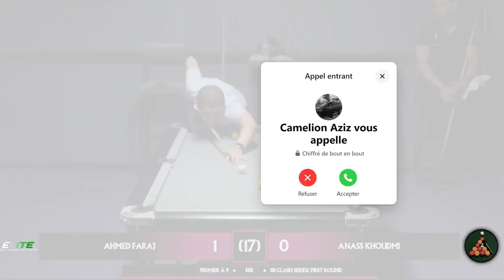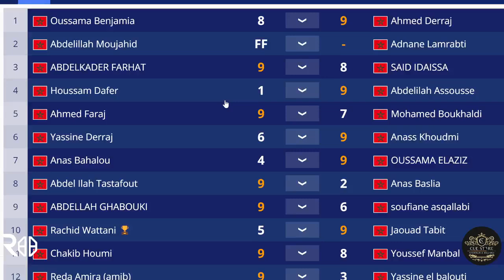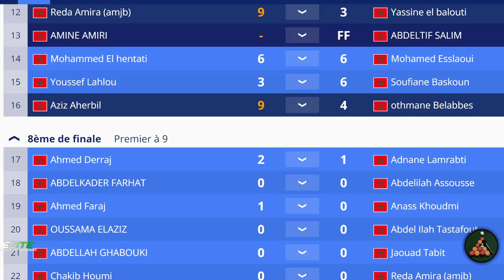88 Clash Series - Last 16 - Anas Khoudmi vs Ahmed Faraj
88 Clash Series - Last 16 - Anas Khoudmi vs Ahmed Faraj

Retrouvez d’autres Vidéos et Défis Amusant de stars comme Ameur Riad , Ilyass Kadiri , Abderrahim Bendouro sur notre Chaîne.
( Hind Bennani , Reda Matour , Ameur Riad , Abderrahim Bendourou , Oussama Meskini , Bouchaib Farhat · Amine Amiri · Jaouad Tabit · Anas Abrouq , Rania Amiri , Imad Lahssini , Badr Nezaha , Ayoub Ayoub )

Ilyass Kadiri l'un des Amateurs du Sport , la relève de cette discipline.
Connu sur les Réseaux sociaux pour les challenges contre d'autre Joueurs Amateurs et Professionnels , de differents niveaux , Hommes et Femmes ; ( Hind Bennani , Reda Matour , Ameur Riad , Abderrahim Bendourou , Oussama Meskini , Bouchaib Farhat · Amine Amiri · Jaouad Tabit · Anas Abrouq , Rania Amiri , Imad Lahssini , Badr Nezaha , Ayoub Ayoub )